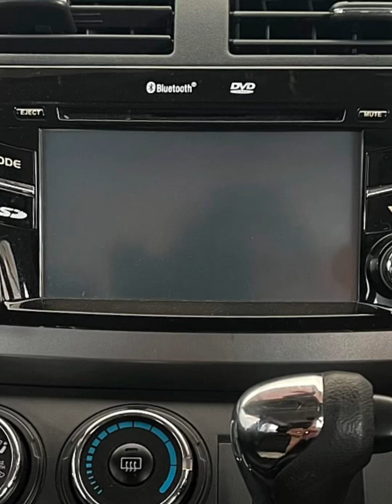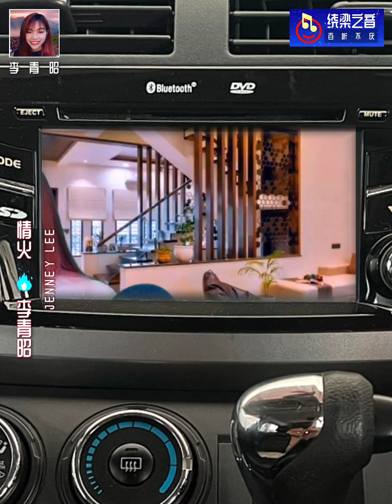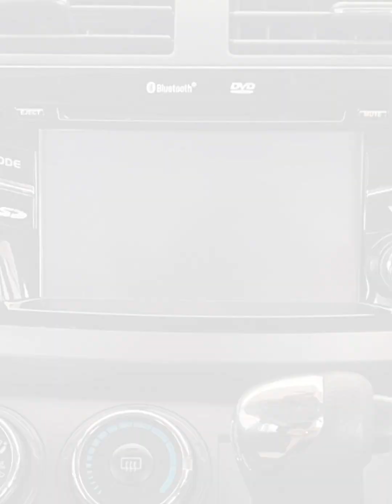情火-李青昭Jenney Lee